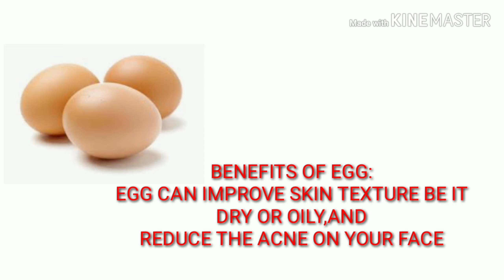DIY EGG + COFFEE FACE MASK | BEAUTY BENEFITS OF COFFEE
Skin whitening,
Skin whitening home remedies, Whitening,
Face care,
Face care for men,
Skin whitening,
Beauty,
Bleaching,
Cosmetics,
Hygiene,
Light skin,
Dark skin,
Fenty beauty,
Face,
Facials,

On this video available through this channel are for general information purposes only, consult your doctor on seek medical attention before making any health force..